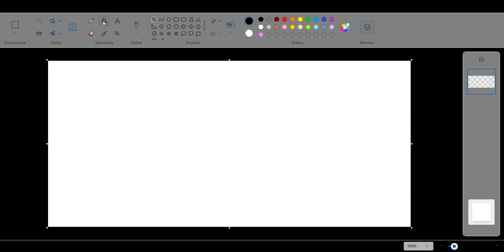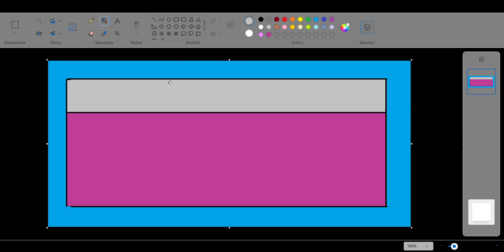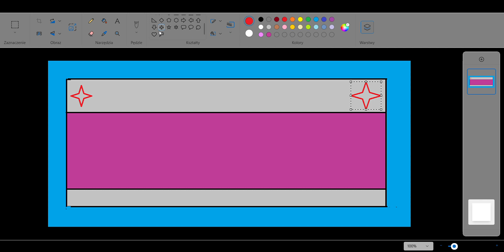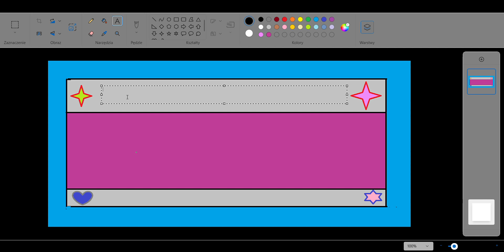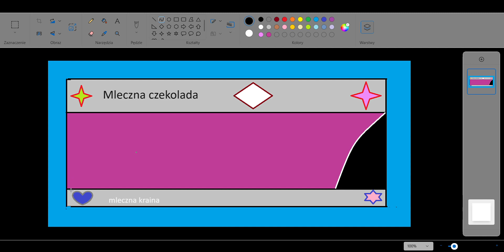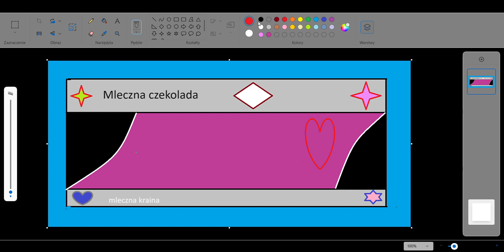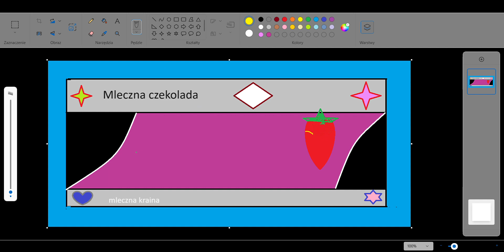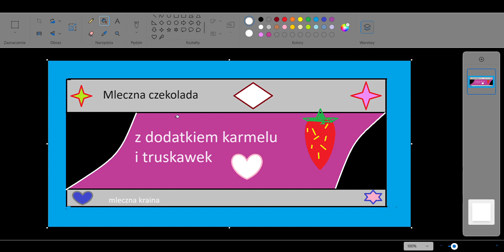projektuje czekoladke w paint